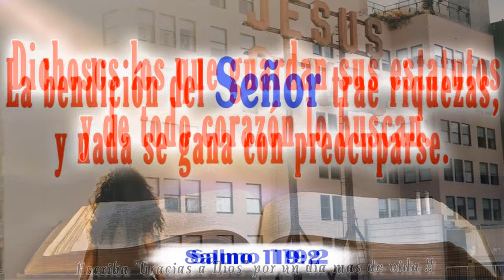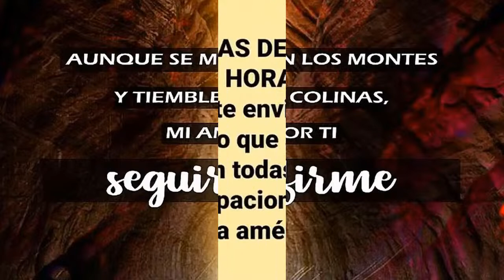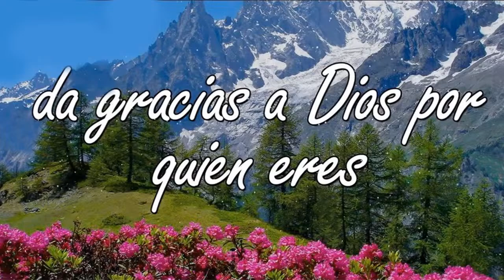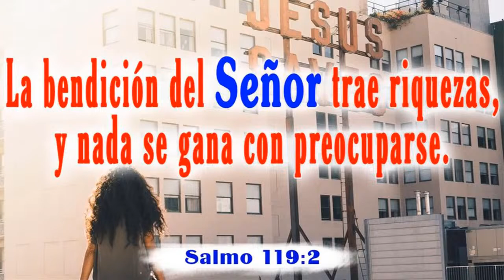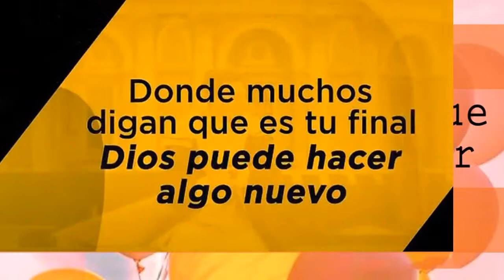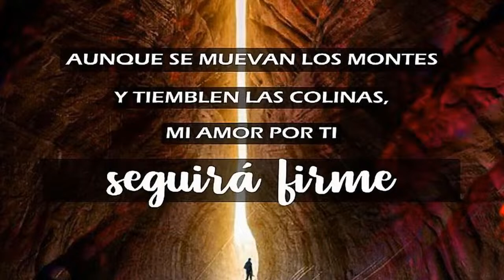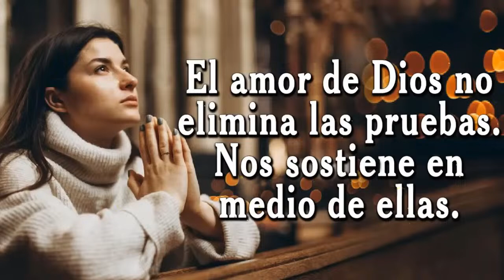Intenta Escuchar Esta Canción Sin Llorar - Musica Catolica Que Traen Bendiciones A Tu Casa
▶Tracklist:
01. La maana gloriosa - Coro Chorombo
02. Jon Carlo - Tu Eres Más Fuerte
03. Glorioso encuentro - Coros Unidos
04. EL ESPIRITU DE DIOS ESTA EN ESTE LUGAR
05. Cuantas veces - Coros Unidos
06. MAS ALLÁ DEL SOL - LETRA
07. Oh, que amigo nos es cristo
08. Athenas - Jesús, Eres Digno de Alabar
09. Yo Tengo Una Madrecita
10. Amarte solo a Ti. Música Católica. Gladys Garcete